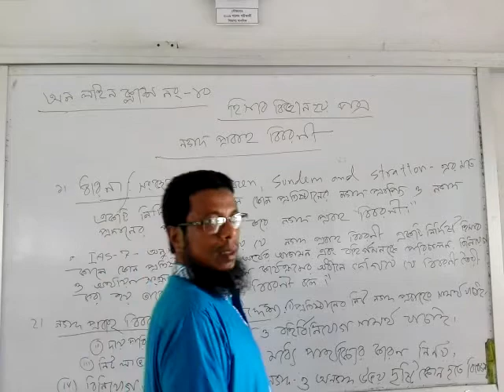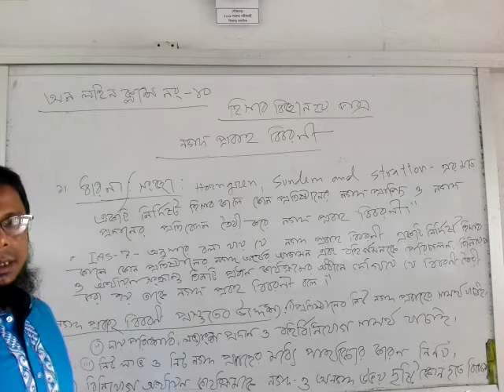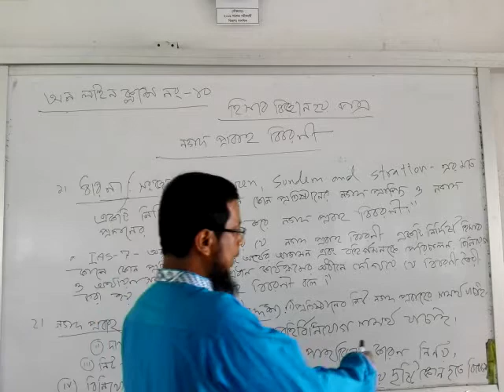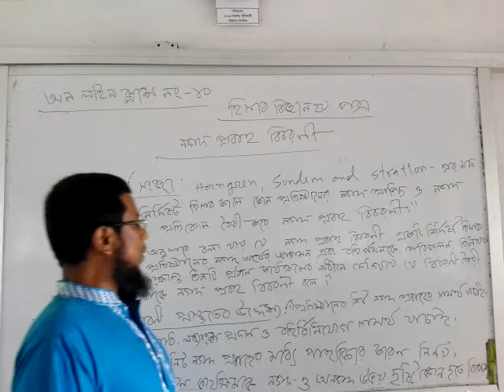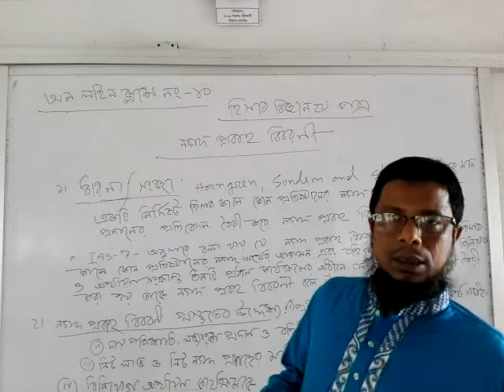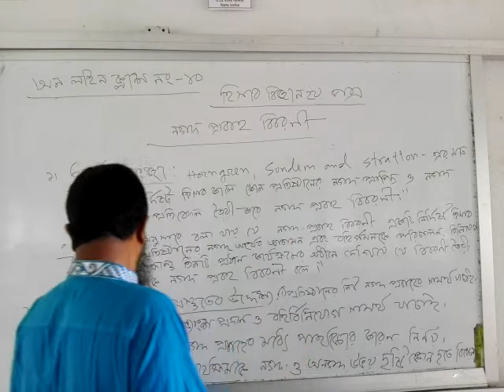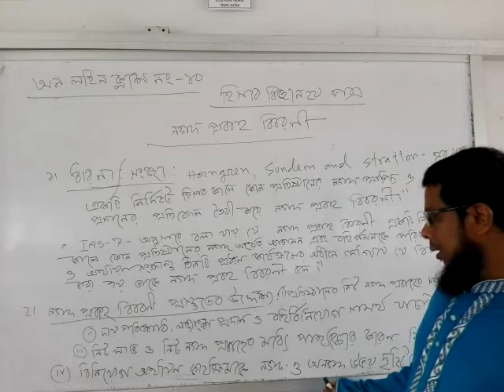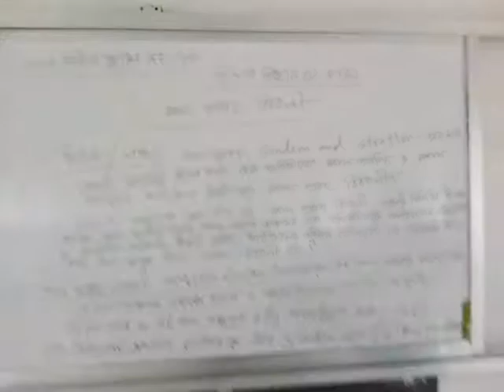মোঃ নুরুল ইসলাম।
হিসাব বিজ্ঞান ২য় পত্র।